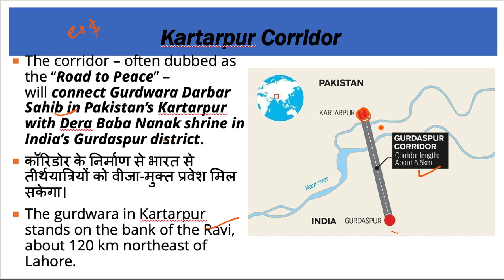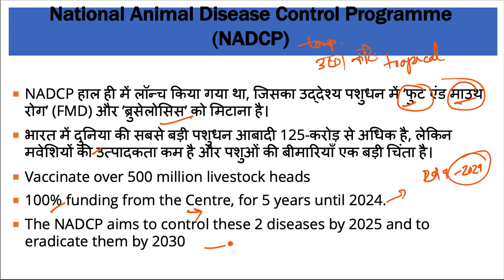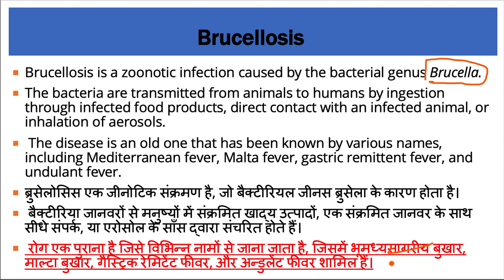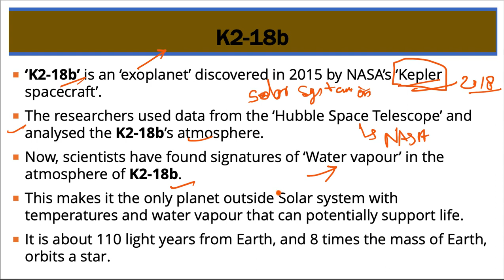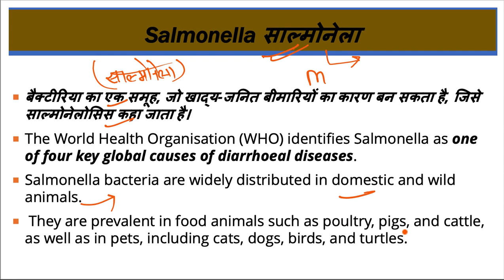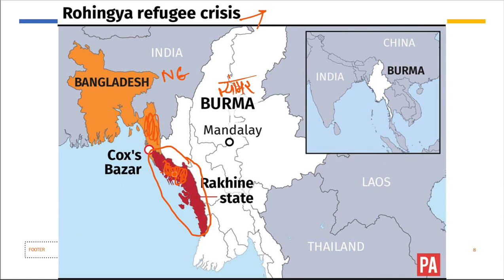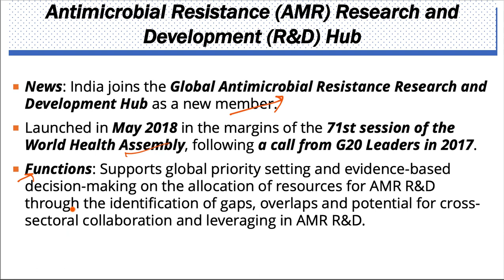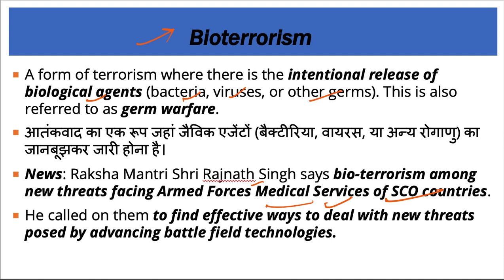15 September 2019, हिन्दी Prelims Updater Series, Indian Express, PIB, Yojana UPSC, CSE, IAS